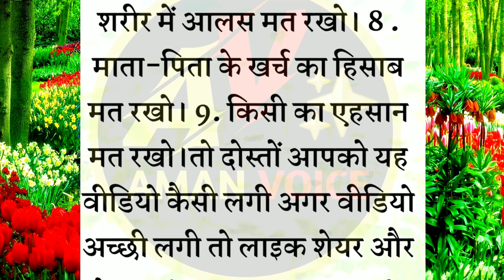यह काम कभी मत करो | motivation quotes | life line | Anmol bachan | acche Vichar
Hello Friends...
Motivational quotes
suvichar kahani